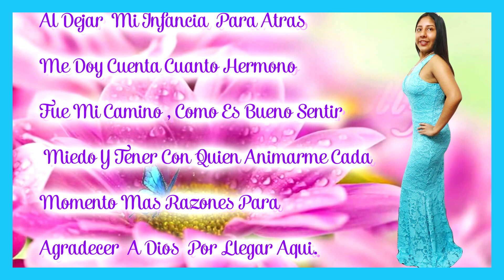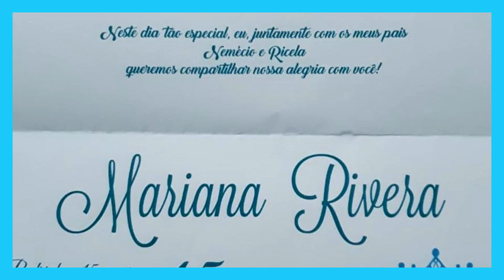INVITACION MIS 15 AÑOS MARIANA 20 DE SEPTIEMBRE 2019 SP- BRASIL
Invitacion 20  De Septiembre Del 2019   São Paulo Brasil
Mis 15 Años
  Mariana
Al Dejar  Mi Infancia  Para Atras Me Doy Cuenta Cuanto Hermono  Fue Mi Camino , Como Es Bueno Sentir Miedo Y Tener Con Quien Animarme Cada Momento  Mas Razones Para Agradecer A Dios  Por Llegar Aqui.
 Mis Padres
Nemecio  Rivera Hermoso  -   Ricela Mamani De Rivera

Saludan  A Ustdes Muy Attte.  Y Tienen El Agrado De Invitarles  A Celebrar Los 15 Años   De Su Querida Hija
Mariana Rivera
Que Se Efectuara  El Dia Vierns   20  De Septiembre  A Horas  19:00 Pm.  En El Salon De Eventos  Victoria   Ubicado  En La Rua  Victoria  Simionato  # 120   Barriode  Ermerino Matarazo

Mis Pádrinos  15 Años
 Sixto Mostacedo – Marina   Avila   De Mostacedo
Padrinos De  Torta
Thomas Martin Mamani – Ancelma  Peña De Mamani
Padrinos De Sorpresa
Carlos Rivera Miranda – Doris  Mamani  De Rivera
Invitados Especiales
Bloque Aamigos Lobos
Fraternidad Cultural   Señorial Illimani
Fraternidad Verdaderos Juventud Intocables
Fraternidad  Fanaticos Del Folklore
Y Amigos Familares Rivera Mamani .
Esta Fiesta Estara Amenisada Por
Agrupacion Pura Armonia
Aquienes No Podemos Hacerle Llegar La Tarjeta De Invitacion
Les Hacemos Extensiva   Mediante La Presente
Invitan  Los Padres  Nemecio Y Ricela
Cobertura De Foto Y Video Leoproduccionesbrasil
São Paulo Brasil 20 Septiembre 2019